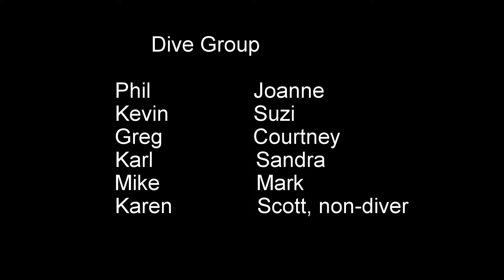Bonaire Dive Trip 9-20-2018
September 20, 2018 dives.  Captain Don's Habitat Bonaire
Videoed with a GoPro Hero 6